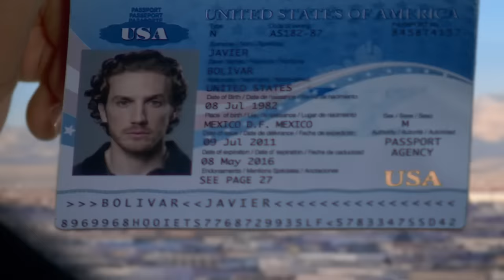Reina de Corazones | Capítulo 1 | Telemundo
Capítulo 1
Video oficial de la novela de Telemundo Reina de Corazones completo: Reina Ortiz (Paola Núñez) y Nicolás Núñez (Eugenio Siller)

Reina de Corazones:
Reina es una humilde costurera y Nicolás trabaja como valet parking en Las Vegas. Su amor se ve ensombrecido por el suicidio de una joven rica enamorada de Nicolás. El padre de esta joven, Víctor de Rosas, es un peligroso traficante de joyas y logra apresar a Nicolás. A Reina le hacen creer que su amado ha muerto y al poco tiempo descubre que está embarazada, por lo que acepta ser la mujer de Víctor con la intención de darle una mejor vida a su pequeña. Durante su encarcelamiento, Nicolás se convierte en alguien importante y lo reclutan como agente del Servicio Secreto de Inteligencia. Su misión será infiltrarse en la vida de Víctor de Rosas para investigar el tráfico de diamantes, y de paso, cobrar venganza.